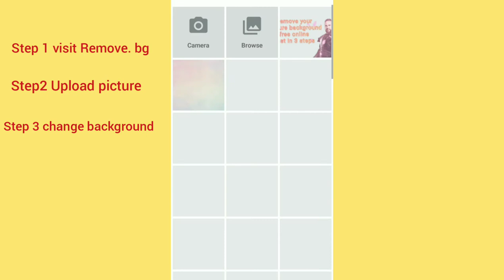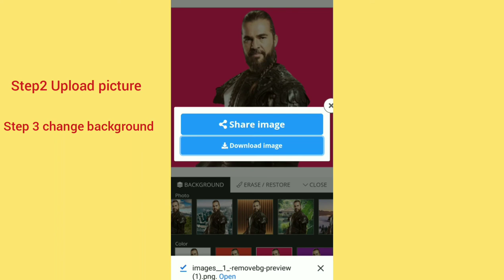How to change background of picture free online